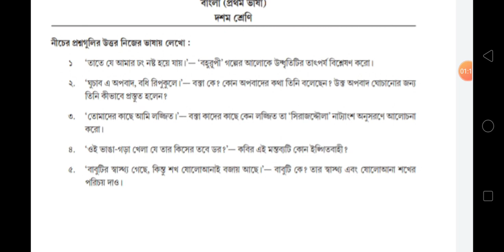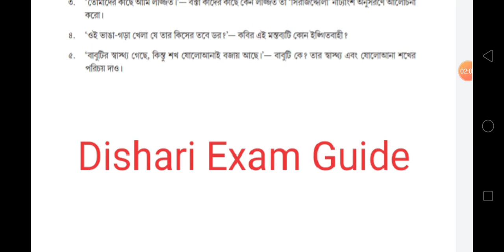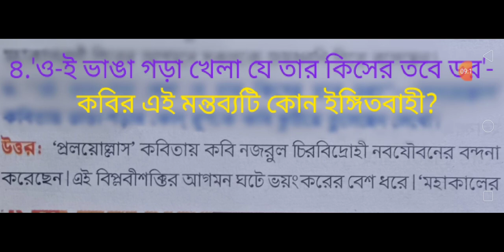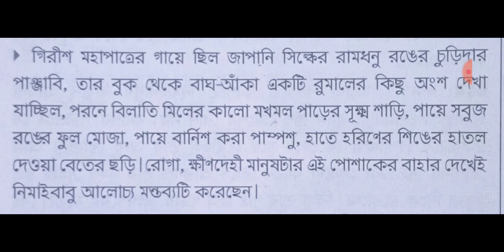Madhyamik Bengali Suggestion 2023/Madhyamik Bengali MCQ Suggestion 2023/Madhyamik Bangla Suggestion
💗💗🍎🍎 আগস্ট মাসে দেওয়া নতুন অ্যাক্টিভিটি টাস্কের ভিডিও --

💗💗💗জুলাই মাসে দেওয়া নতুন অ্যাক্টিভিটি টাস্কের ভিডিও নীচে ---